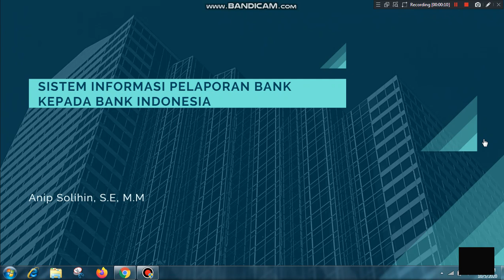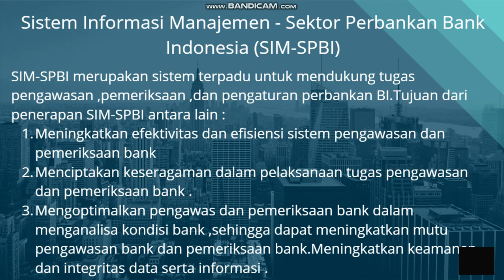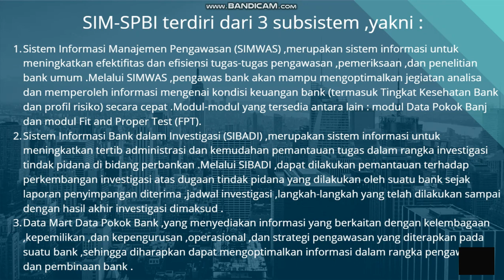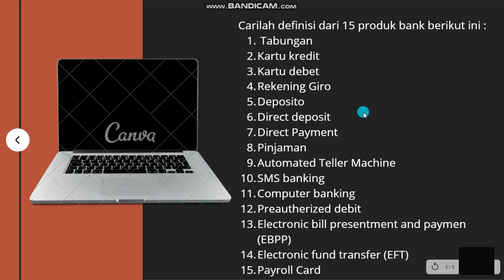SISTEM INFORMASI PELAPORAN BANK KEPADA BANK INDONESIA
Materi kali ini menjelaskan mengenai apa itu SIM-SPBI dan SID.